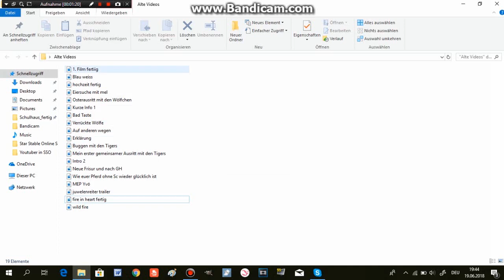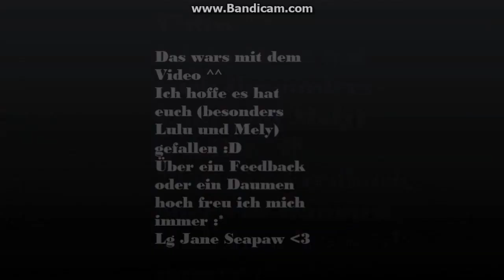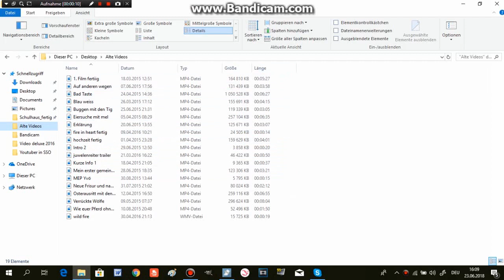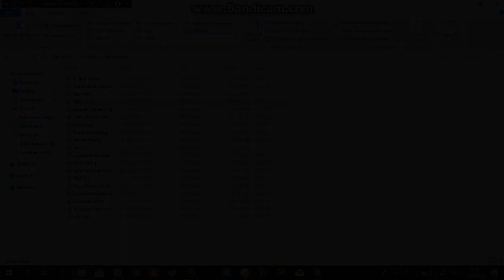[SSO] Reaktion auf alte Videos #2 | Hochzeit in Star Stable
☞ 𝕎𝔸𝕋ℂℍ in 🅷🅳 ☜

✨Jane Seapaw ✨ Star Stable Online 🐎

〖Übers Video〗

🎬 Aufnahmeprogramm: Bandicam 🎬
✀ Schneideprogramm: Magix Videos Deluxe 2016 & Svp 13✀
🎵Lied:🎵

〖Über mich〗

☁Server: 5, Cloudy Rock☁
💙Club: / 💙

〖Häufigste Fragen〗

🌸Darf ich mit dir befreundet sein?
🌸Ich nehme Freundschaftsanfragen an, räume meine Freundesliste aber immerwieder auf.

✹Kann ich mit dir ein Video aufnehmen?
✹Im Moment habe ich wenig Zeit, also Nein

⚓Kann ich mich mit dir treffen?
⚓Das wird schwierig, da ich zu sehr unterschiedlichen Zeiten Online bin. Aber am Wochenende oder Abends bin ich am aktivsten.